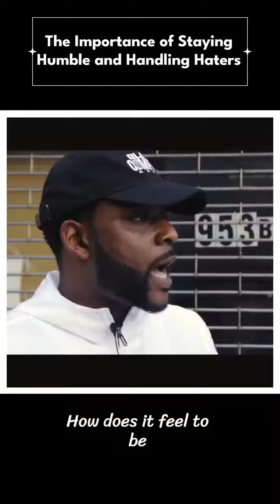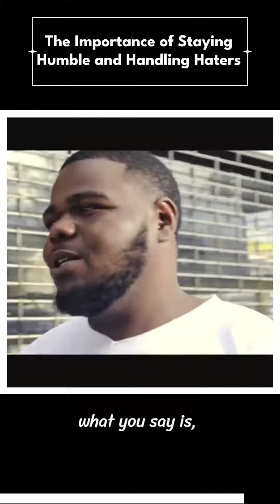T Top on The Carolina Movement!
Follow Black Compass Radio @BlackCompassBCM
OIN BLACK COMPASS DISCORD - ALL ARE WELCOMED!!!
- FOR OT AND EARLY/EXTENDED CLIPS!!!

Black Compass Media is a platform dedicated to bringing you the latest in Battle Rap, Culture, Sports and News. The members include Posey, Polo, Drizzy, Cola and Tony Bro.